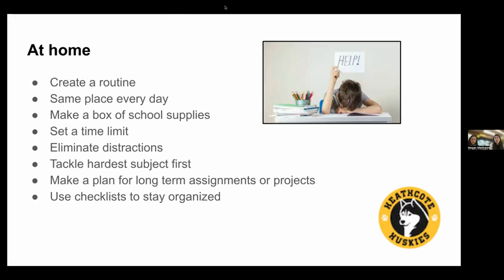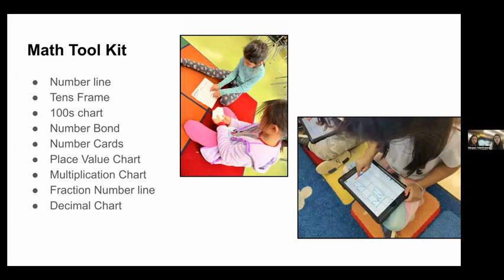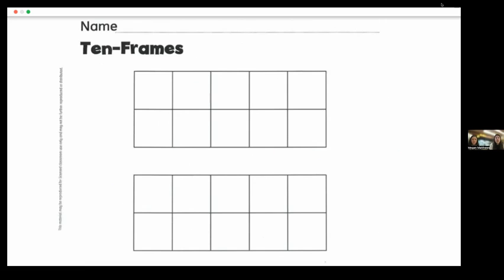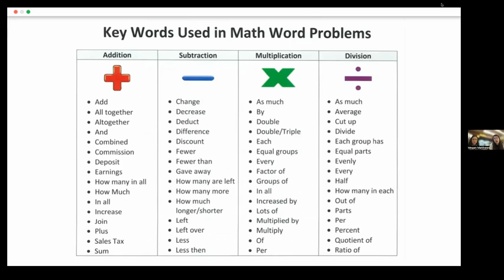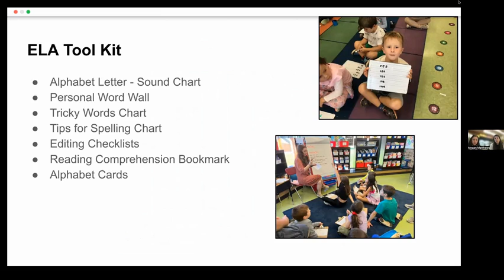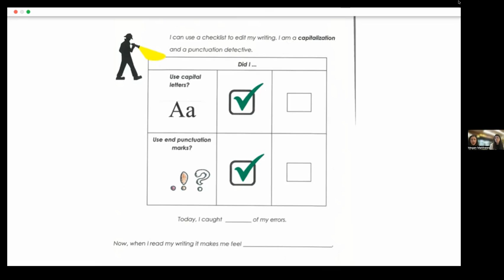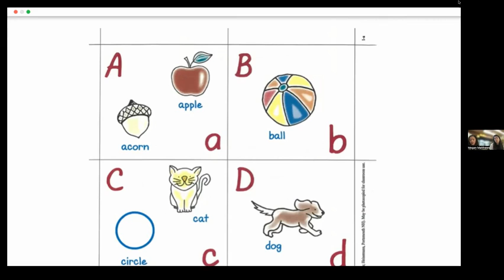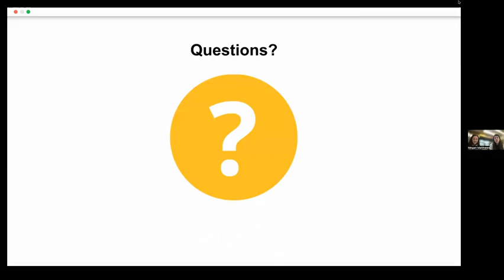HeathcoteTech Podcast - Episode 6 - LRC Teachers and Homework Help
Heathcote's Learning Resource (LRC) teachers Megan Matthews and Francesca Ross join the podcast to review the content they covered during their Parent Coffee entitled "What to Do When Your Child Asks You For Help With Homework."